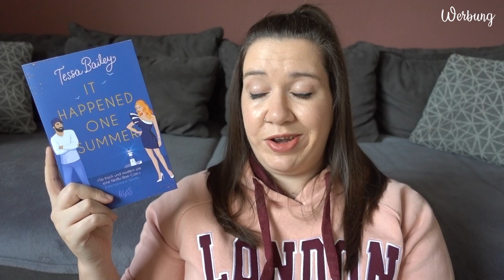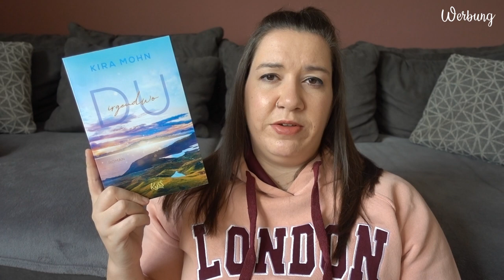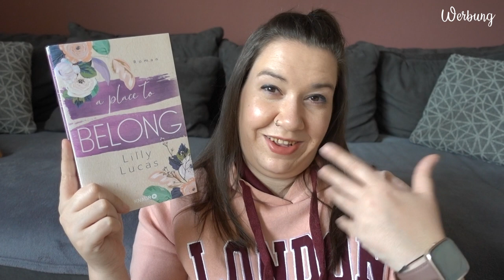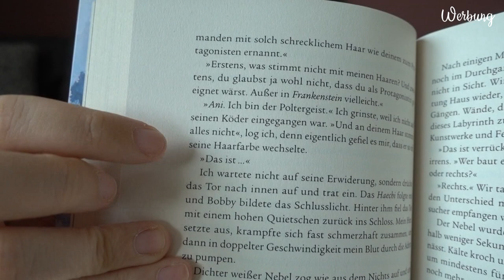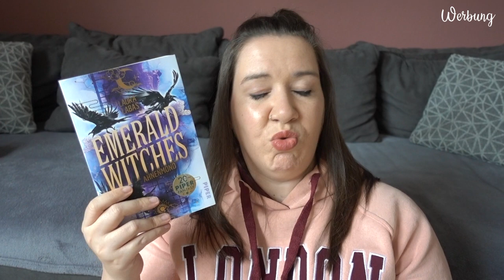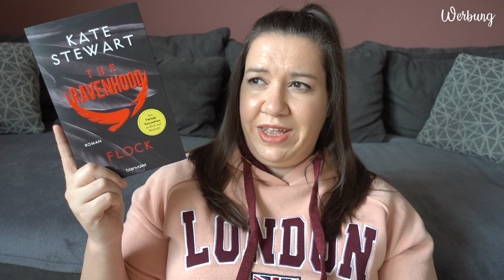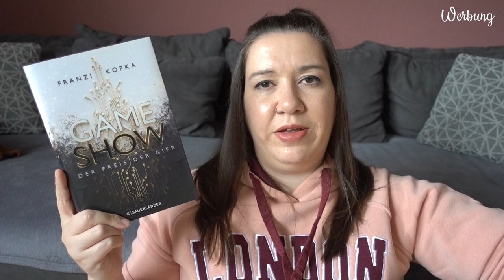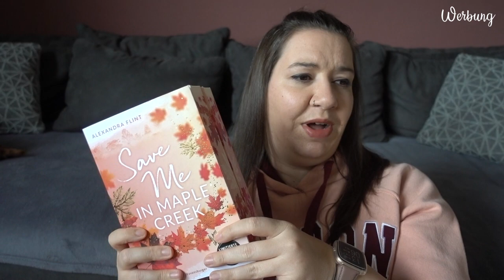LESEMONAT April 2023 | Ein episches Finale | Canis Minor Art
im heutigen Video habe ich den Lesemonat April für euch.

𝙒𝙚𝙧𝙗𝙪𝙣𝙜 | 𝙆𝙤𝙤𝙥𝙚𝙧𝙖𝙩𝙞𝙤𝙣

Gezeigte Bücher:

♥ Lost Secret

♥ Die letzte Seelenwandlerin

♥ Emerald Witches - Seidenblume
Thalia*:

Amazon Wunschliste